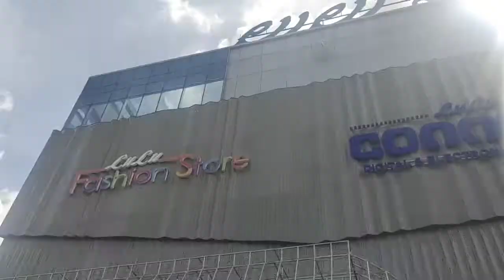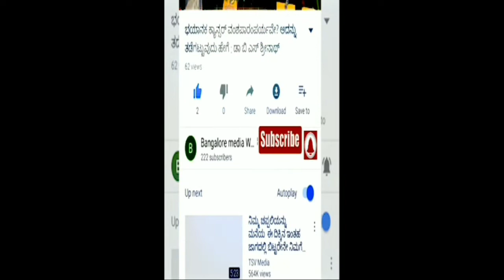Lulu hypermarket#Bangalore & Golden Man#ಬೆಂಗಳೂರಿನ#ಲುಲು ಹೈಪರ್ ಮಾರ್ಕೆಟ್ ಮಾಲ್ ನಲ್ಲಿ ಬಂಗಾರದ ಮನುಷ್ಯ.